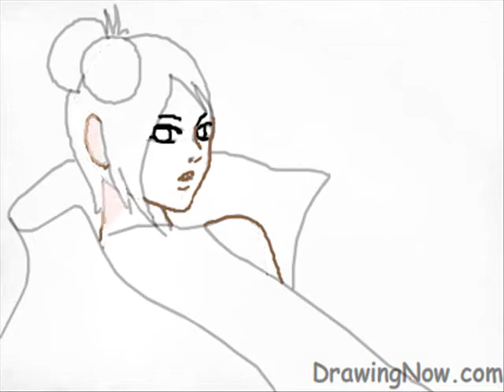How to Draw Konan